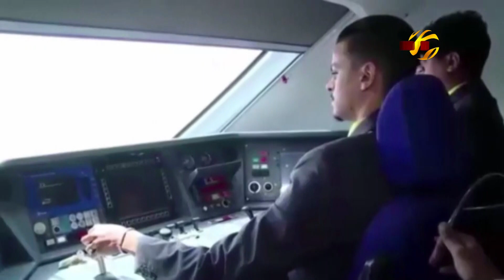দুই ঘণ্টায় মক্কা থেকে মদিনা নিয়ে যাবে হারামাইন হাই স্পিড ট্রেন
২০১৫ সালে কিং আব্দুল্লার মৃত্যুর পর, সৌদি আরবের নতুন বাদশাহ হিসেবে ক্ষমতায় অধিষ্ঠিত হন,সালমান বিন আব্দুল আজিজ। এরপর থেকেই সৌদিকে আরো আধুনিকভাবে সাজাতে, ২০১৭ সালে ক্রাউন প্রিন্স হিসেবে আবির্ভাব ঘটে,পুত্র মোহাম্মদ বিন সালমানের। আর এই তরুণ প্রিন্স,বড় বড় মেগা প্রকল্পের মধ্যদিয়ে ইতোমধ্যে পাল্টে দিয়েছেন,দেশটির চিত্র। এরই ধারাবাহিকতায় মক্কা টু মদীনা রোডে চালু করা হয়েছে "হারামাইন হাই স্পিড ট্রেন। ফলে,সহজেই প্রবাসী বাংলাদেশিরা মক্কা থেকে মদীনা যাতায়াত করতে পারছেন। তাই, বাংলাদেশ সরকারের কাছে এ ধরনের একটি ট্রেন চালুর দাবী করেছেন, প্রবাসী বাংলাদেশিরা। সাইফুল রাজীবের পাঠানো রিপোর্ট জানাচ্ছেন পিয়াস মাহমুদ।